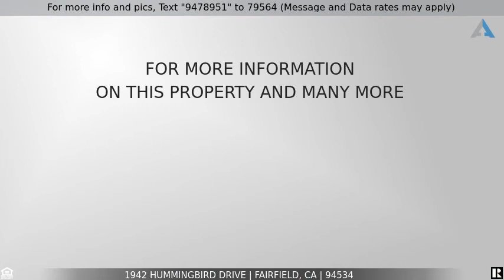Priced at $799,000 - 1942 Hummingbird Drive, Fairfield, CA 94534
Home for Sale in Fairfield

Want to live in a easy commute to either East Bay or to Hwy 80  . Well then this home is perfect with  4 bedroom One down 3 up with a loft.  And to top it off a in-ground pool!